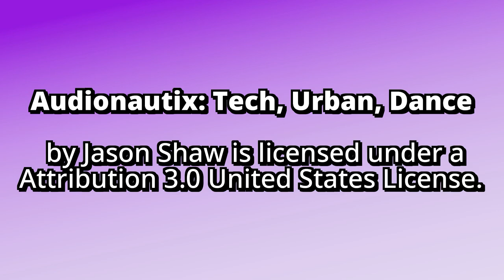Starting The Tower! - Ayums - Episode 3